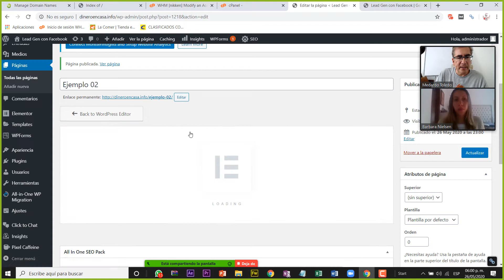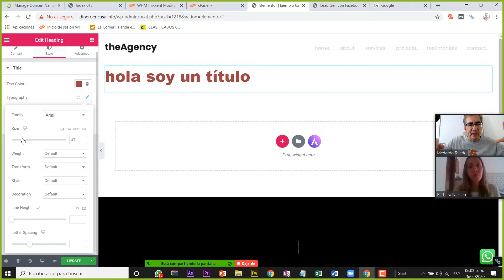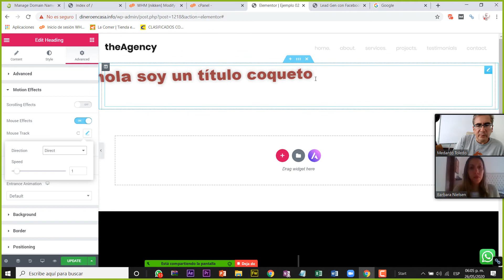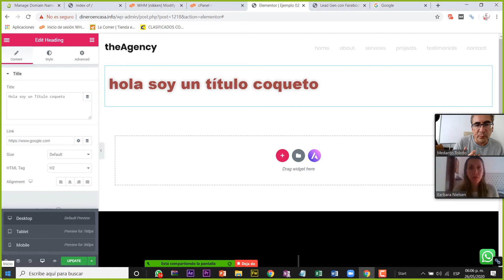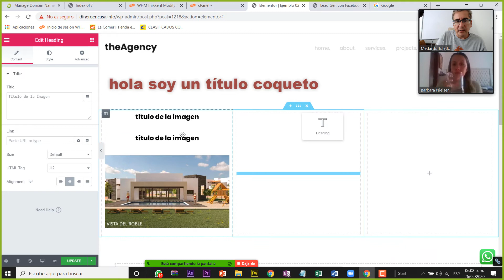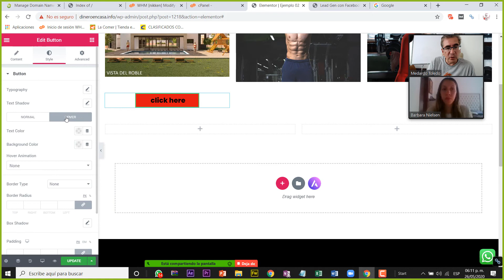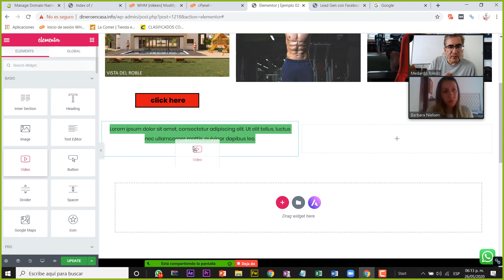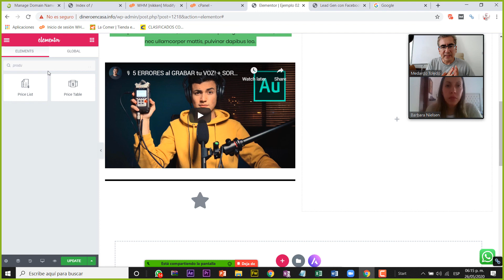5 Elementos de Elementor